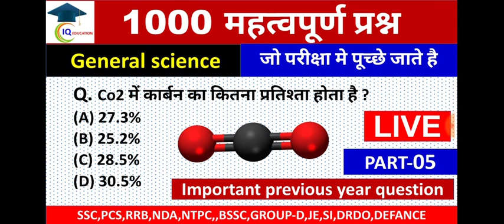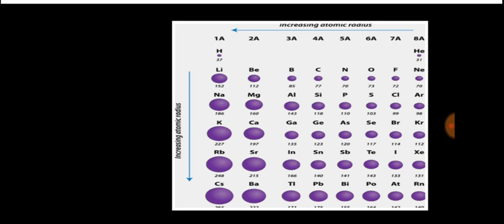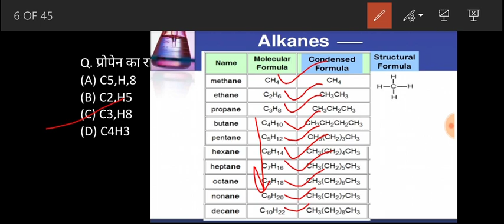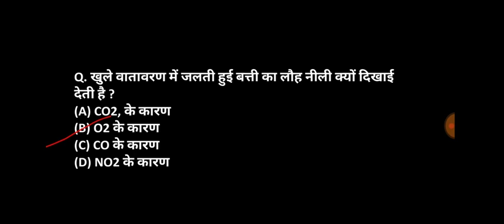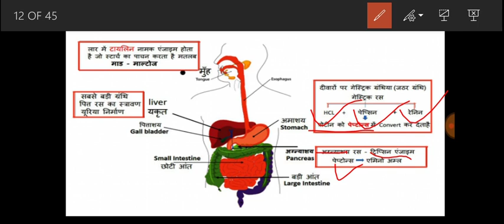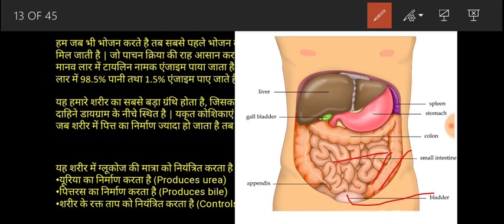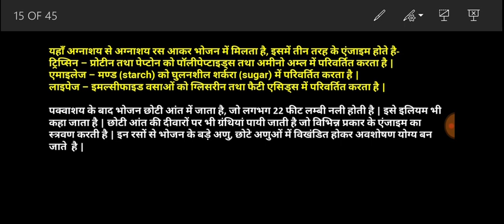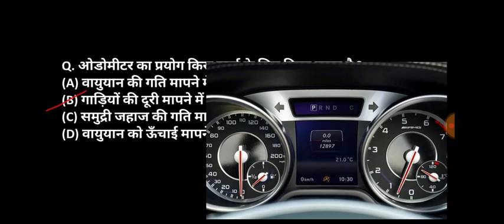Genreral science part-5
General science for study iq, science iq education, railway science,
1000+ qustion for scince ,general science by iq education,